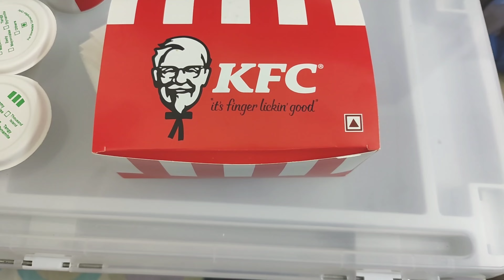Reviewing KFC 's boneless chicken strips _ It's Rima _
Credits
MUSICIAN - Feel the rhythm

musician - iksonmusic